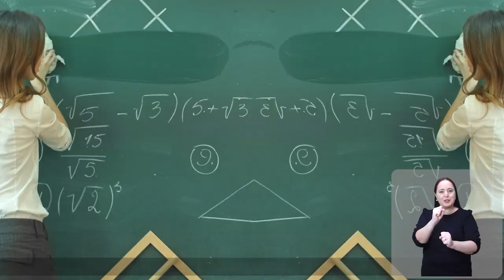Campanha - A força da mulher brasileira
A força da mulher transcende o espaço físico. Seja em casa ou no trabalho, o fato é que a força produtiva está nas mãos de mulheres. Elas se destacam pela qualidade e competência.